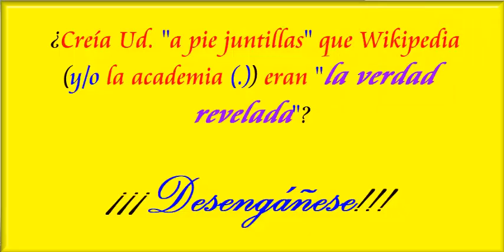La academia y/o Wikipedia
¿Creía Ud. que los textos en la red NO SE PODÍAN CAMBIAR COMO SI FUERAN GUARACHES VIEJOS? ¿O que eran "la verdad revelada"?
¡Desengáñese!